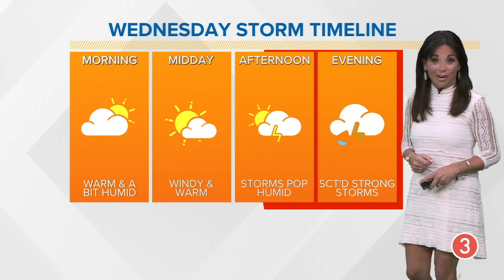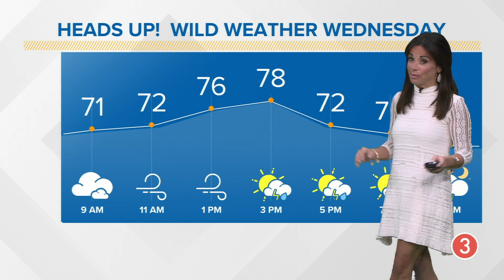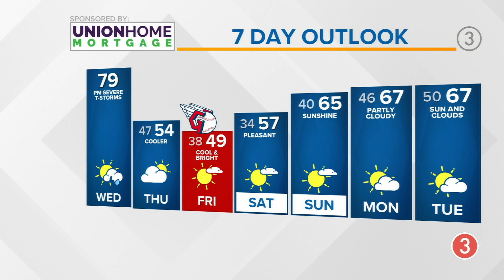Wednesday's extended Cleveland weather forecast: Temps near 80 as we track strong storms today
Cleveland weather forecast for Wednesday, April 5, 2023.

It's going to be an active weather day across Northeast Ohio as we track strong storms for later today.

Temperatures will surge to around 80 degrees with dry conditions expected through early this afternoon, which means you have some opportunity to get outside and enjoy the summer-like warmth.

“Enough sunshine and the absence of rain at times this afternoon could put us into that record-high range," says 3News meteorologist Hollie Strano. The record high for this date is 81 degrees.

The storms will then arrive in waves.

"We see that first line of showers and storms moving through between say 2 and 5 o’clock," Strano explains. "Then we get another round. It’s the next round that is the cold front. There it comes at 8 / 9 o’clock tonight. That is when we’ll have the potential for most of the severe weather -- not that we won’t have it earlier than that -- but we’ve got two waves coming in, and it’s the second one with the cold front that has me most concerned.”

What weather threats can you expect? The highest impact will be strong winds across the region, which could cause some damage or power outages. There's also a low to moderate risk for tornadoes.

TODAY | Two rounds of storms develop. Windy. Very warm. Near 80.

THURSDAY | Becoming sunny. Much cooler. Mid 50s.

FRIDAY (GUARDIANS HOME OPENER) | Sunny and cool. Upper 40s.